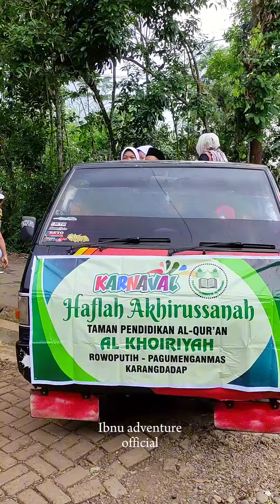P3C4H S3R1BU Versi Drumband KOPA SAKTI || Pawai TPQ Al Khoiriyah Pagumenganmas Karangdadap 2024